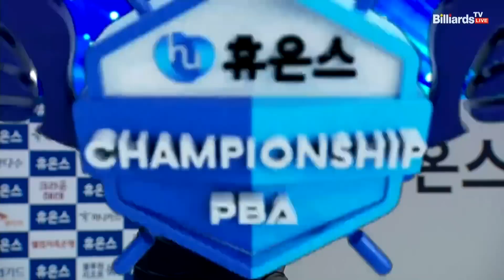이상대 vs 김원섭 16강 3세트[휴온스 PBA 챔피언십 2022]